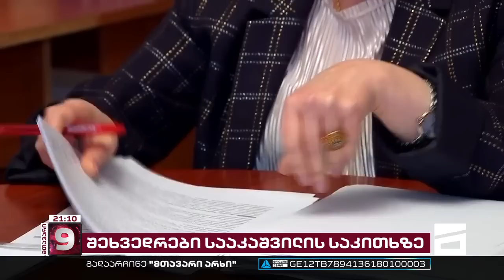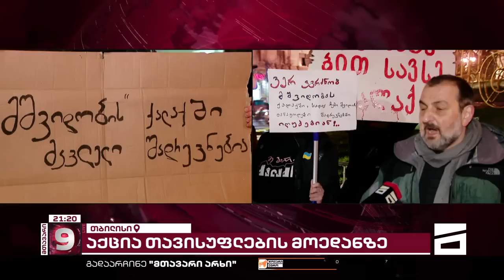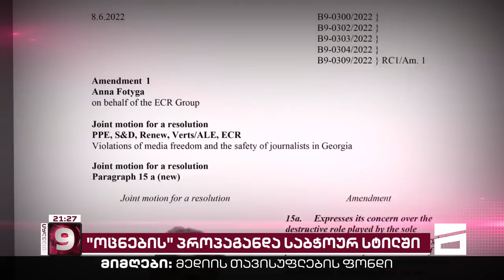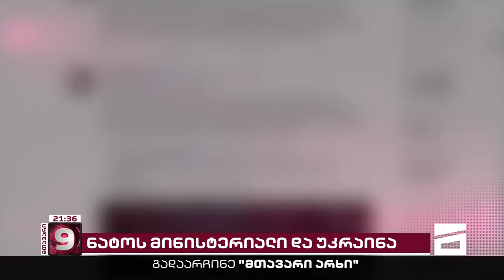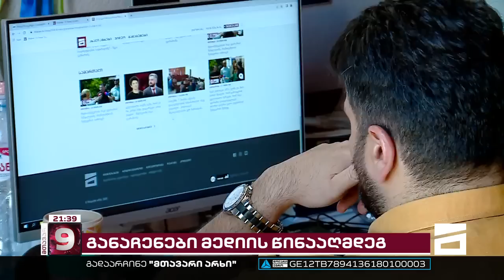მთავარი 9 საათზე - 30.11.2022